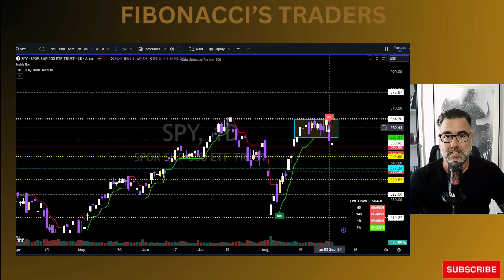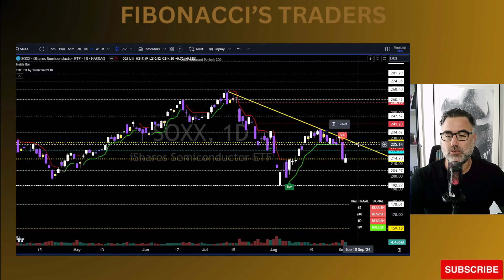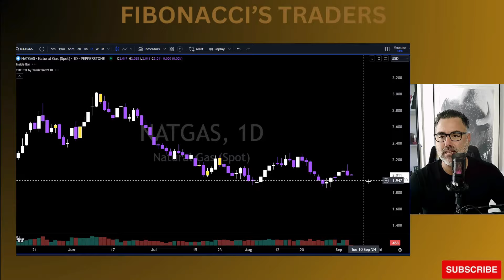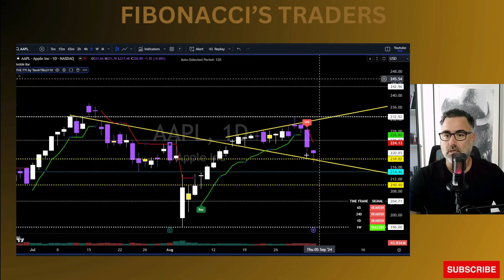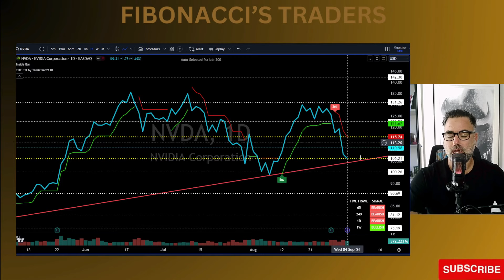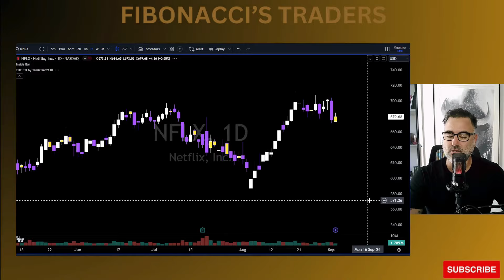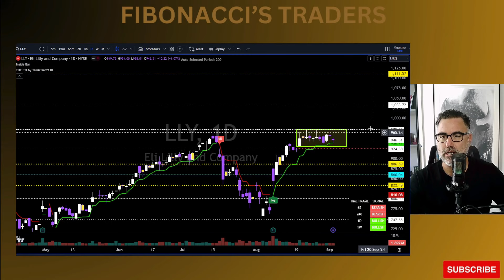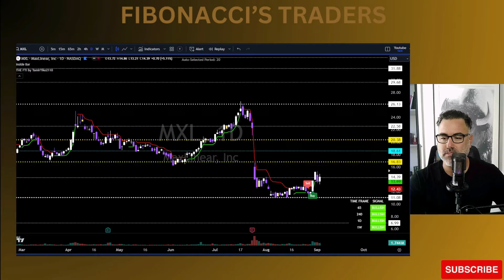NVDA YES or NO ??? Stock Market Daily Technical Analysis Review | 9/4/2024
Full-Time Trader since 2016
I Help struggling traders turn profitable.
Technical Analysis & Fibonacci Expert.

סוחר במשרה מלאה מאז 2016
אני עוזר לסוחרים מתקשים להפוך לרווחיים
ניתוח טכני ומומחה פיבונאצ'י

רוצה לדעת עוד?